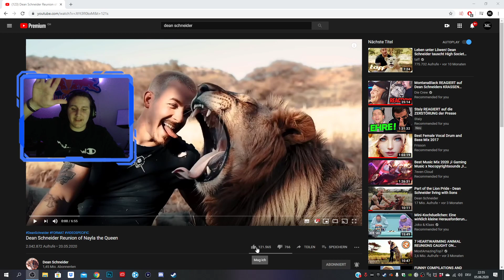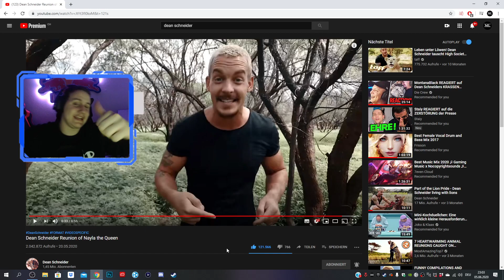DEAN SCHNEIDER und seine LÖWEN - Reaction So ein FEINI!